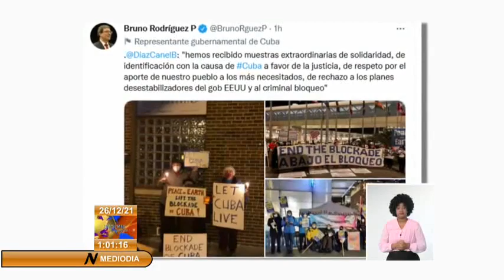Solidaridad con Cuba a favor de la justicia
Hemos recibido muestras extraordinarias de Solidaridad, y de identificación con la causa de Cuba a favor de la Justicia. Durante la celebraciones de fin de año en varios países; cubanos residentes y amigos han dado muestras de respeto y agradecimiento por el aporte de nuestro pueblo a los más necesitados.